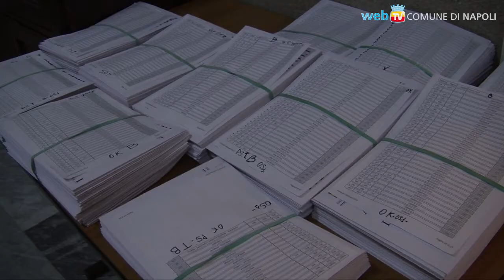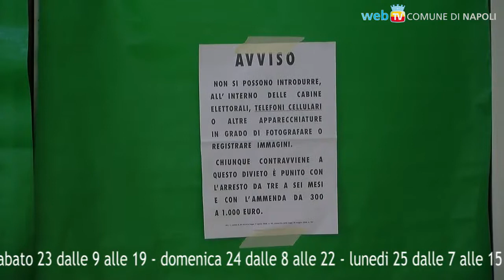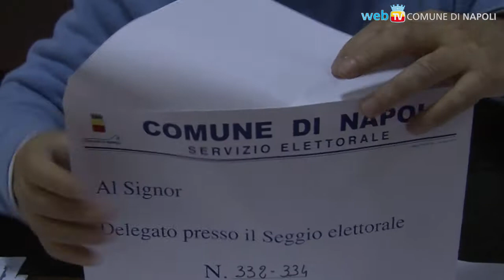Elezioni Politiche 2013, il funzionamento della macchina comunale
Intervista al Vicesegretario Generale del Comune di Napoli, Vincenzo Mossetti.